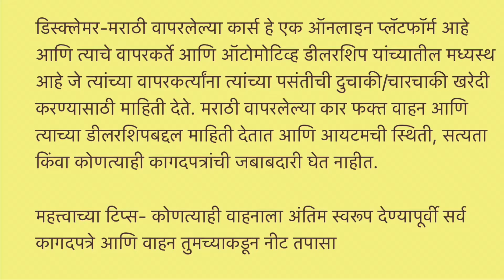🚩मदन मोटर्सचे चेतन सर देणार स्वस्त कार🔥Second Hand Car Mumbai, Used Cars Chembur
Full पैसा वसूल वाली Deal🔥|Second hand cars in Mumbai |Used car for sale|Second hand gaadi

Madan motors
Address ⬇️
Madan Motors
78 - A, Near Fertilizer Township Monorail Station Opp Nirankari Bhawan, Mahul Rd, Chembur, Mumbai, Maharashtra 400074

second hand car solapur
Mumbai second hand Cars market
Used car Marathi
Marathi used cars
second hand car Marathi
2nd hand gadi
second hand gaadi
used gadi
kam price wali gadi
assad motors video
second hand Cars in Mumbai
Used Cars Dealer in Mumbai
2nd hand Cars
used cars second hand cars
2nd hand cars
used cars
second hand cars
2nd hand cars
low budget used cars used cars
 in mumbai Maharashtra
Assad Motors Mumbai